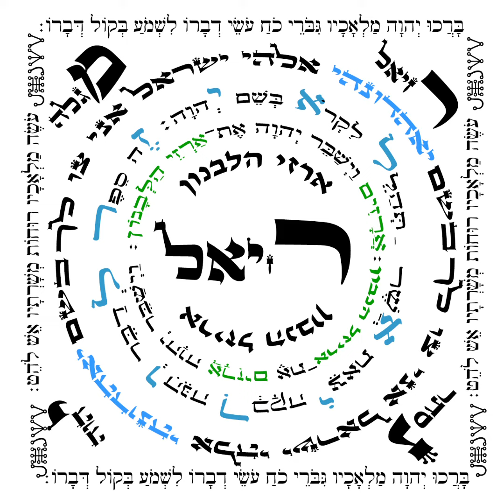SEGULAH DO ANJO RAZIEL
Amuleto cabalístico para nos auxiliar no estudo da Qabalah Sagrada. Valor R$100,00. Adquirindo, você auxilia a continuidade do compartilhar gratuito da Sabedoria da Torah.